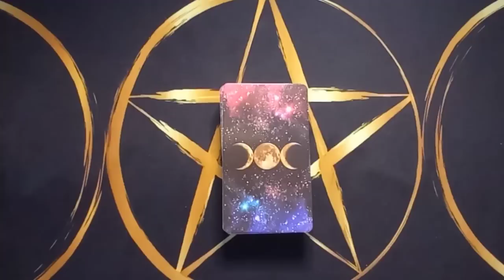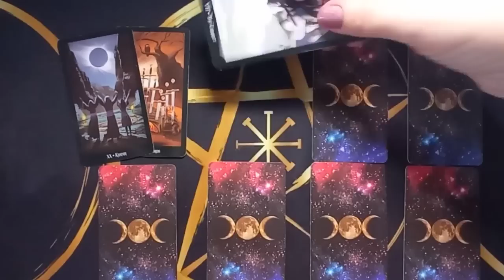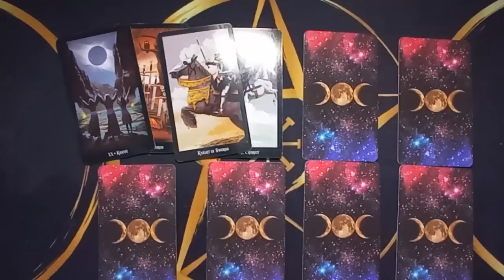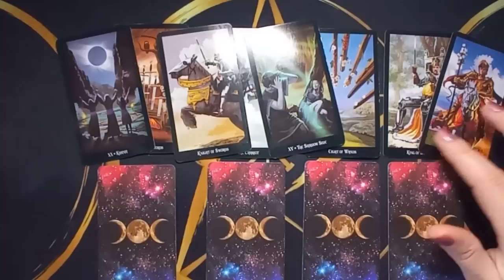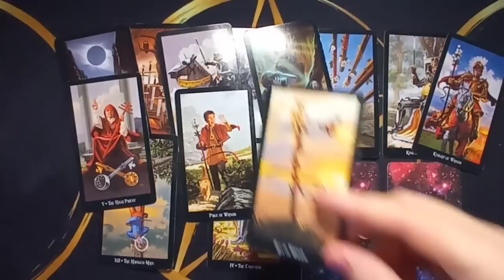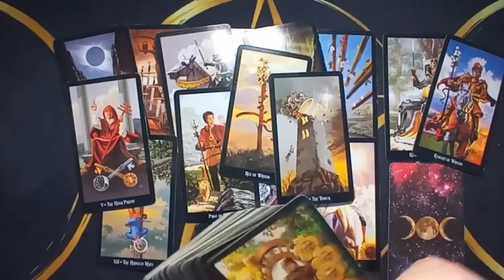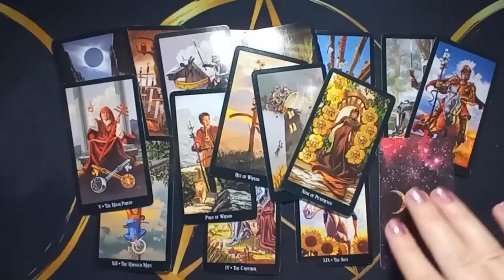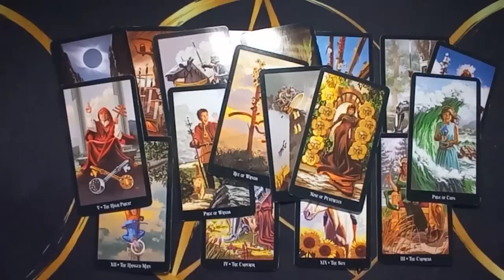ЧТО С НИМ СЕГОДНЯ ПРОИСХОДИТ⁉️ 💯Общий онлайн расклад